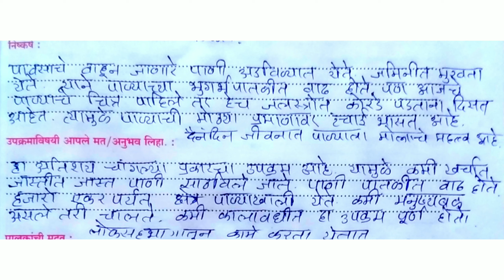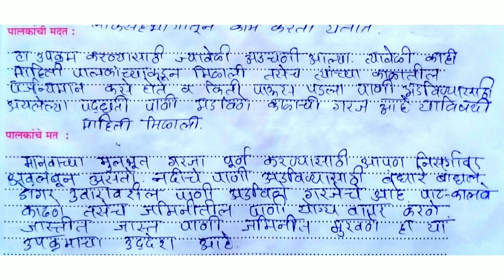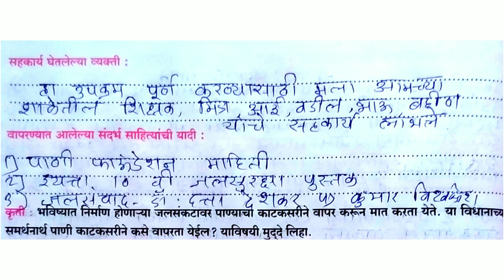इयत्ता 10 - जल व्यवस्थापन - महाराष्ट्र जल स्थिती आणि जल आव्हाने